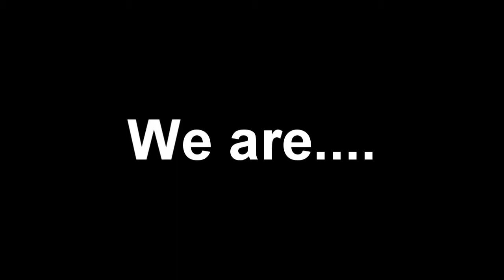Before We Were GameStorm.....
This was what we were originally going to be called here on YouTube, then we changed to GameStorm before we started uploading anything.